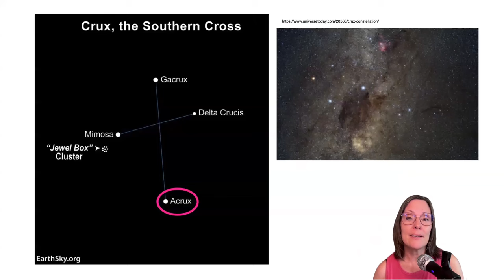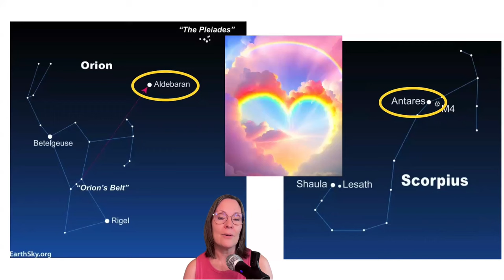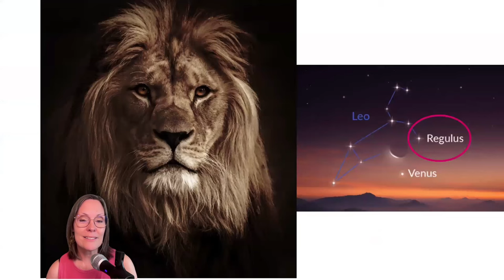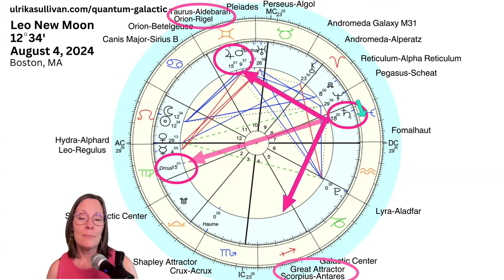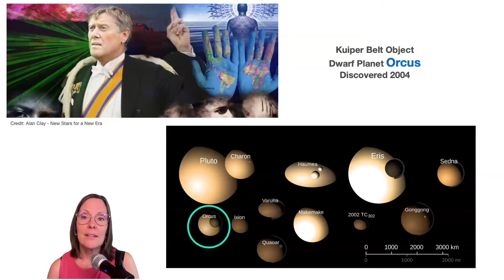Leo New Moon Galactic Astrology LIGHT CODES EXPANSION August 2024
Leo New Moon Galactic Astrology Reading. The New Moon in Leo on August 4, 2024 is an expansive one at 12 degrees squaring Crux-Acrux. The ruler of the moon is the Sun. Join Ulrika for this intuitive reading of three energetic themes related to the new moon from a galactic perspective.

0:00 Opportunity for liberation from illusions and ego-programming, New Moon Square to Crux-Acrux, A New Perspective of Courage. CRUX-Acrux - Light Codes Download portal.
10:58 THEME 1: LIGHT CODES EXPANSION - Great Attractor and a powerful Fire Grand Trine activating up energy of liberation and unity, Andromeda-Alperatz, Star Gate Aldebaran-Antares.
14:25 Stargate Aldebaran-Antares - stargate portal open!
16:23 THEME 2: HEALING HEART MESSAGES - Venus conjunct Hydra-Alphard 29 degrees and Leo-Regulus conjunction at 0 degrees, YOD with Neptune and Pluto, Pegasus-Scheat, Lyra-Aladfar, ending and beginning involving life force, Venus square Perseus-Algol and Pleiades Rebirth!
22:50 Mercury Retrograde journey - messages coming throughout August, second Fire Grand Trine, Hydra-Alphard, Leo Regulus role in retrograde.
29:05 THEME 3: ORION ENERGY INTEGRATION -  Jupiter conjunct Orion-Rigel, Saturn opposite Orcus, Saturn square Orion Rigel, Neptune square Orion-Betelgeuse. Important window of time to integrate Orion karma soul contract lessons.
33:40 Dwarf planet Orcus
36:05 Summary
37:55 Questions for you to work with

CLIENT TESTIMONIAL:
 "I am really taking time to integrate the insights you brought through the Galactic lens. I am receiving these energies with an open heart, feeling really grateful because it feels so right. I can’t stop smiling!”
-Lynette S.